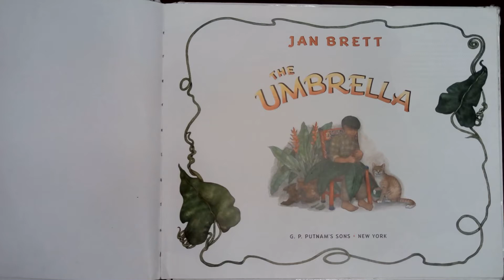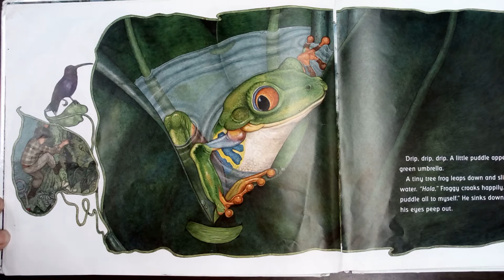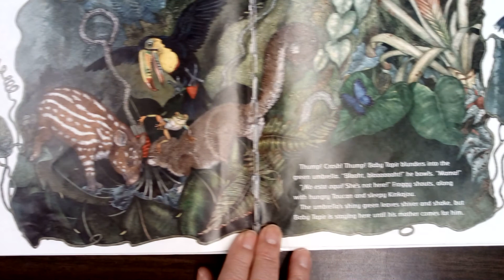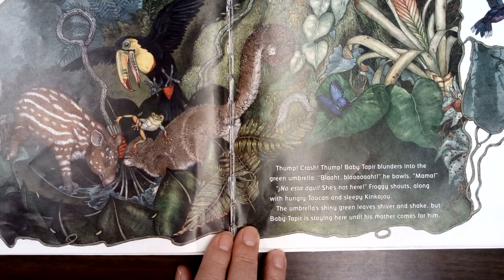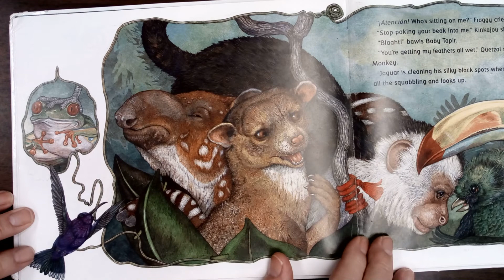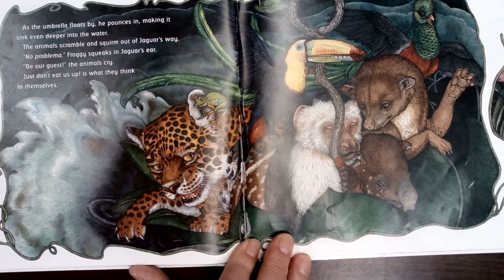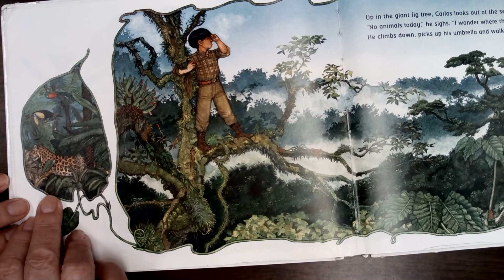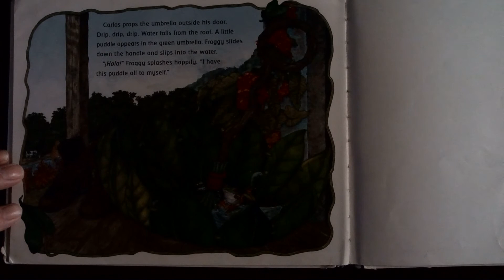The Umbrella by Jan Brett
Read by our own Fantastic Mr. Fox!
AR Level: 2.7
AR Points: 0.5
Book Log: 32 Pages